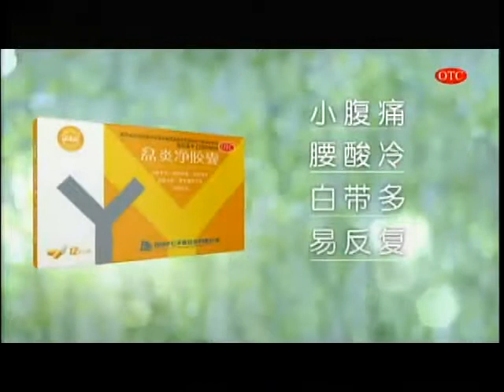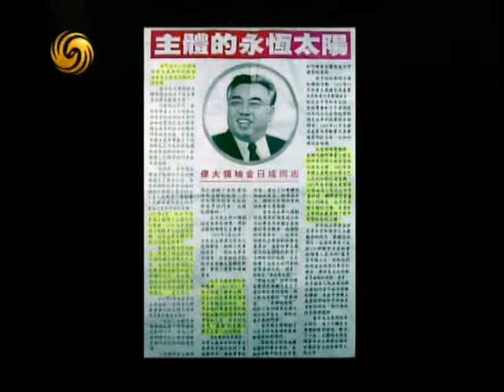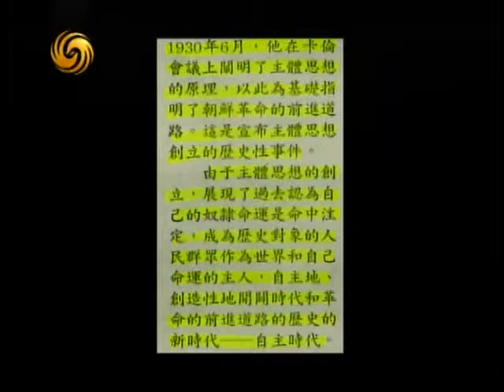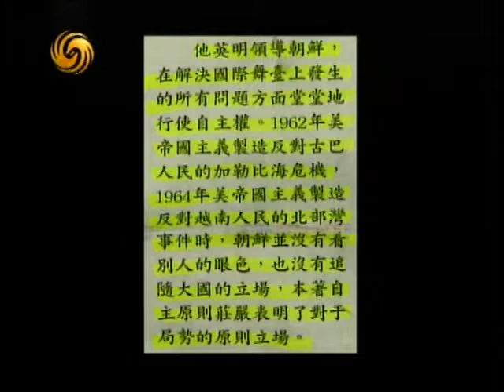锵锵三人行20130418 梁文道：朝鲜在大饥荒之后才转向先军政治